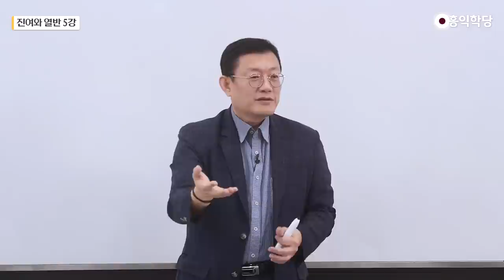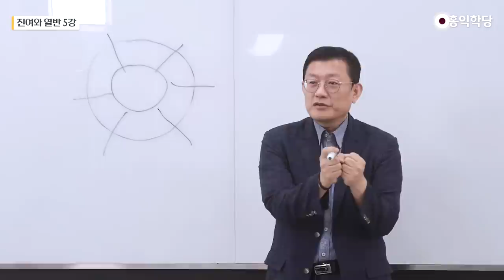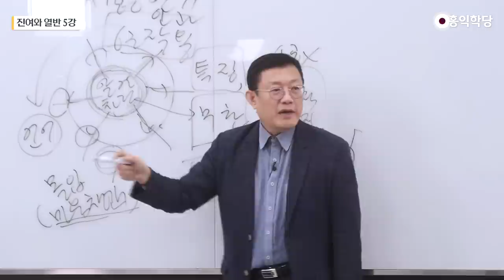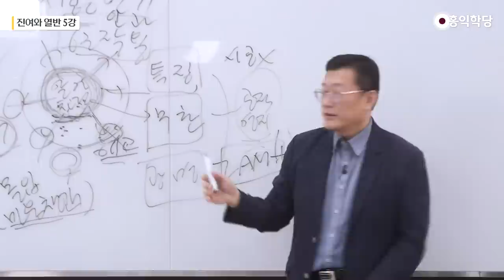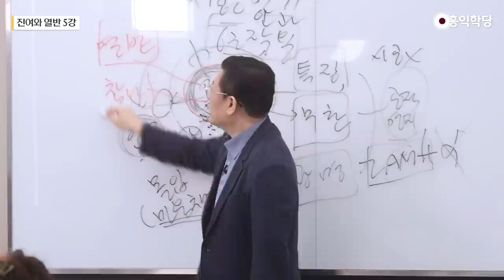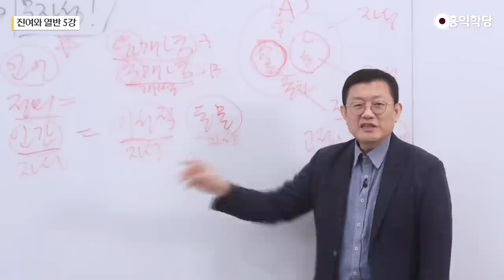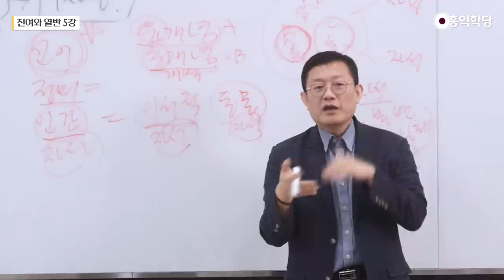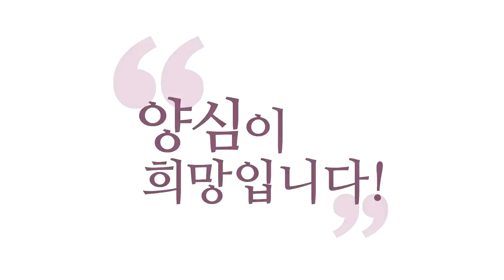[홍익학당] 진여와 열반 5강 - 열반은 순수한 알아차림이다! (SUB)